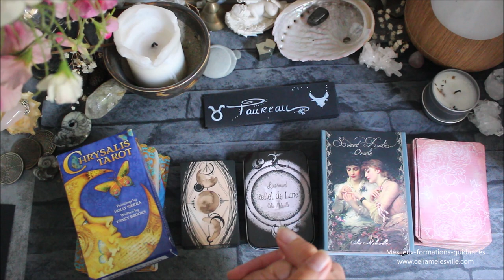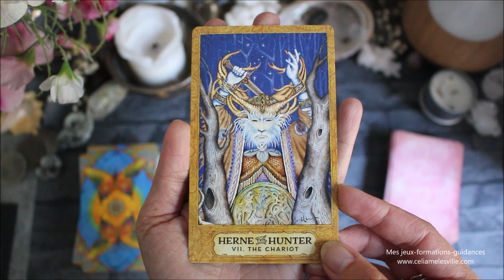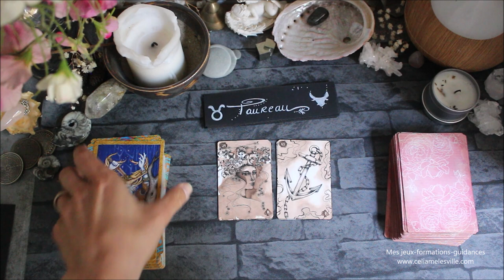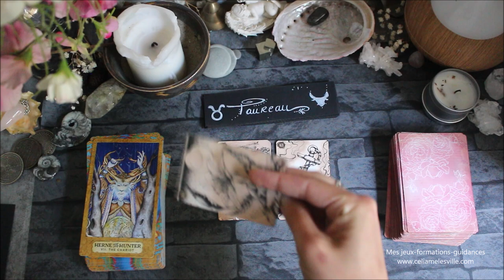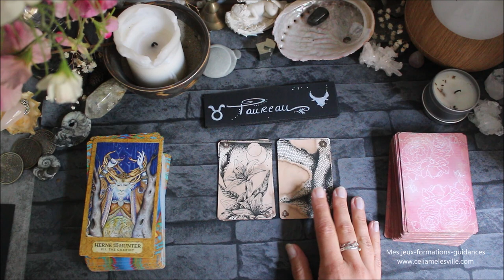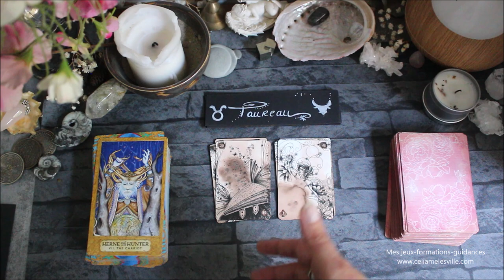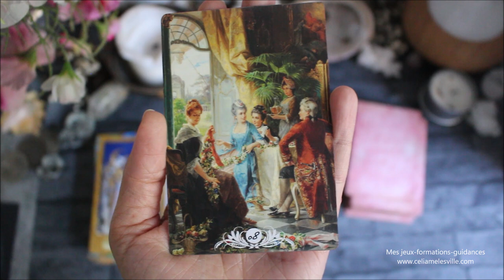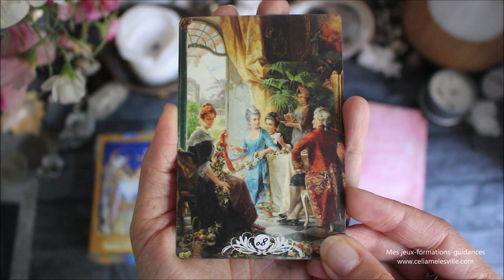♉TAUREAU - Juillet 2021 ♉ Horoscope